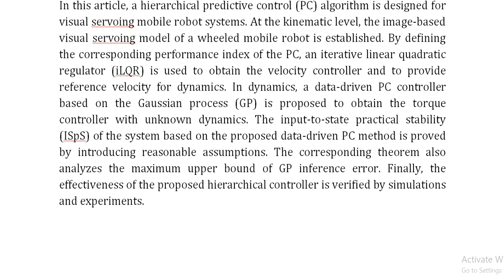A Hierarchical Data Driven Predictive Control of Image Based Visual Servoing Systems With Unknown Dy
IEEE PROJECTS 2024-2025 TITLE LIST

Support Including Packages
Complete Source Code
Complete Documentation
Complete Presentation Slides
Flow Diagram
Database File
Screenshots
Execution Procedure
Readme File
Video Tutorials
Supporting Softwares
Support Specialization
24/7 Support
Ticketing System
Voice Conference
Video On Demand
Remote Connectivity
Document Customization